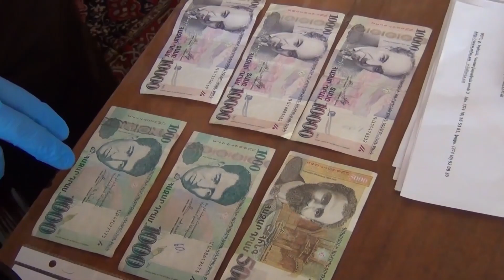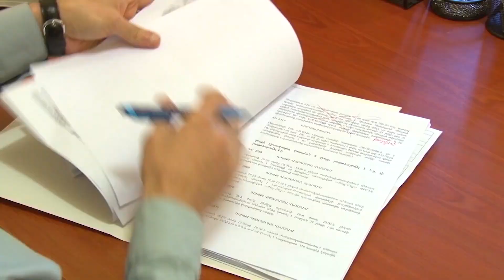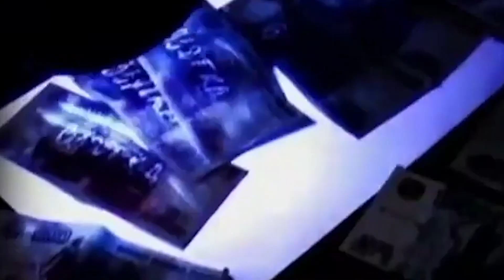ԿԱՇԱՌԱԿԵՐՈՒԹՅՈՒՆ․ թեմատիկ անդրադարձ կոռուպցիոն ամենատարածված հանցագործությանը